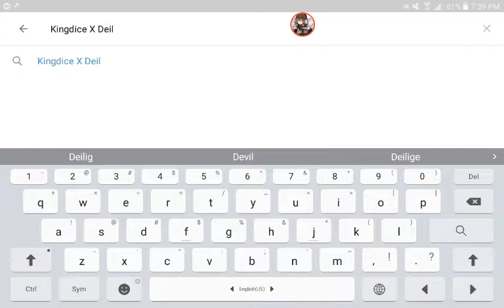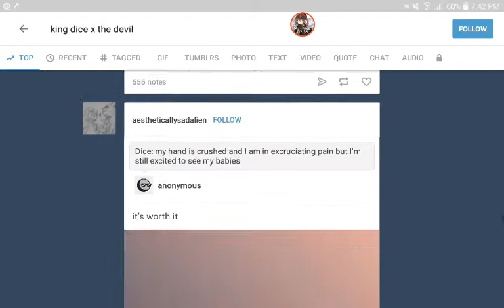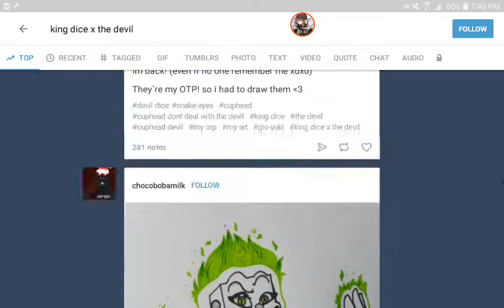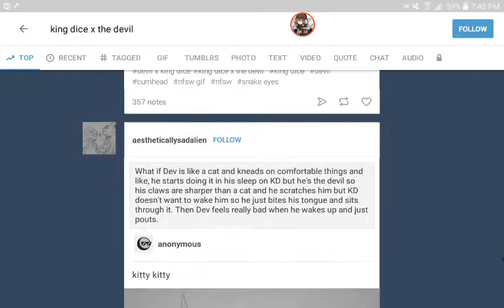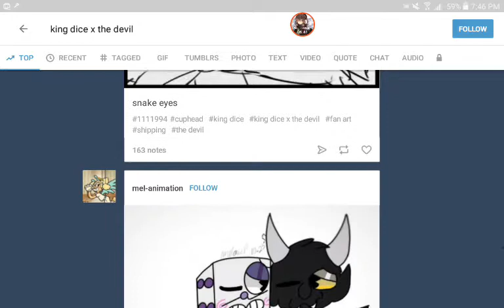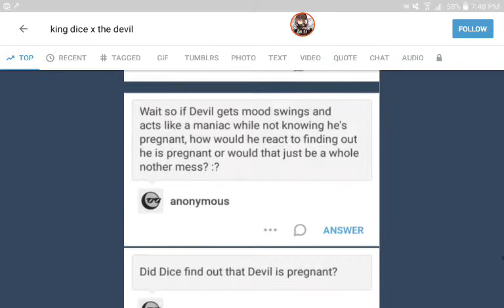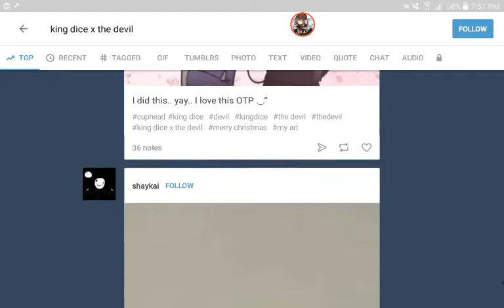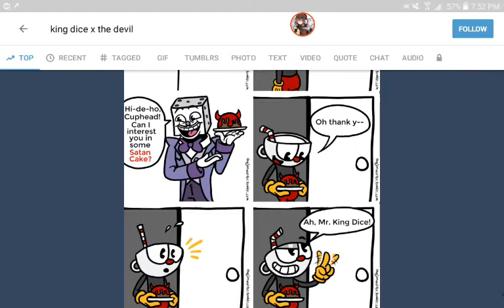WHAT HAS TUMBLR DO TO KING DICE X DEVIL?!?!?! PART 2 (13+)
THERE WAS EVEN MORE SIN THAT THE LAST ONE